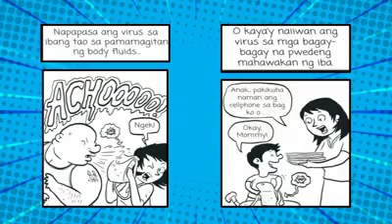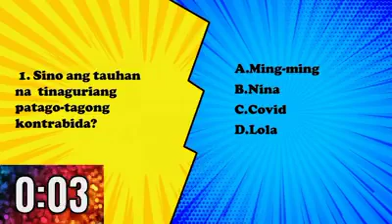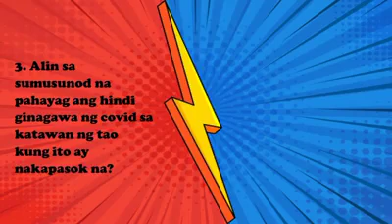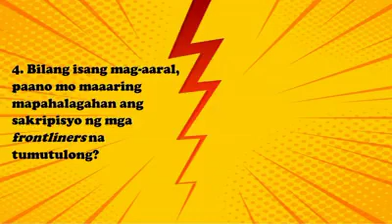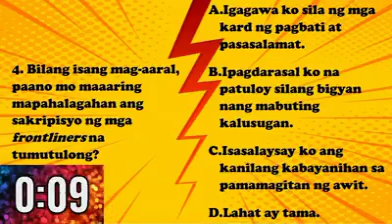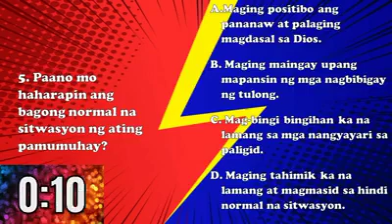MPHSS COVID-19 COMICS PART 2